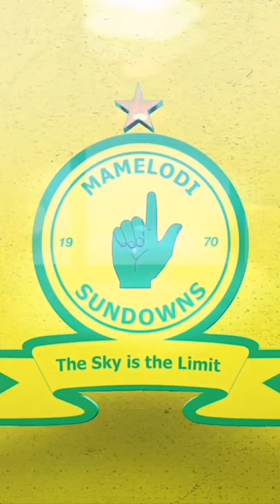Denis Onyango Best Penalty Saves🔥⚽️